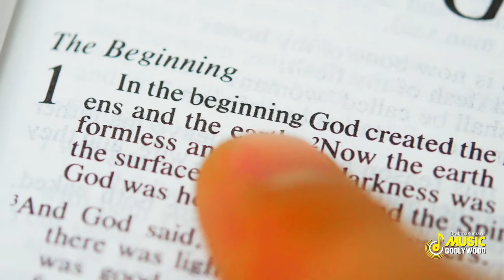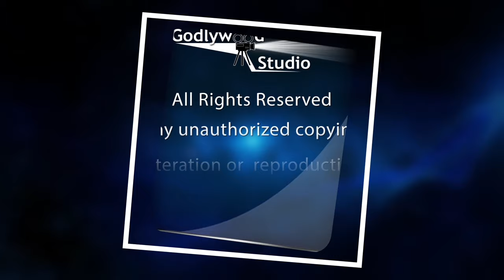समय का इशारा समझाता सबसे सुन्दर गीत | He Atmaon Sun Lo |Meditation Song |BK Songs | हे आत्माओं सुन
Brahmakumaris Music Godlywood is presenting here a very beautiful Meditation Song - He Atmaon Sun Lo. | This soulful song reminds us the indication of Time of end of World Cycle | Enjoy this beautiful song and have a deep feeling of renunciation | Please share the song to all |

Live Link -  Youtube.com/musicgodlywood/live

LIVE LINK - Youtube.com/musicgodlywood/live